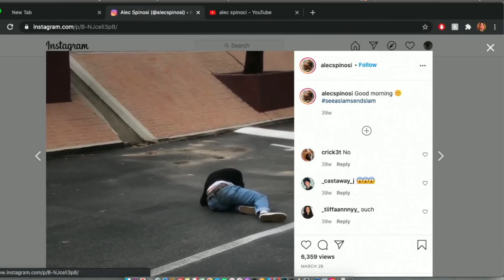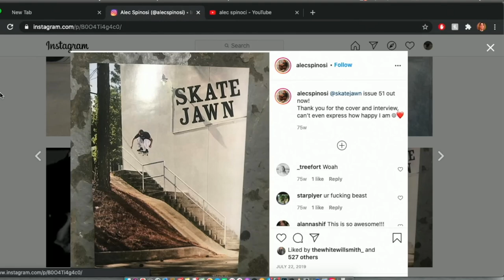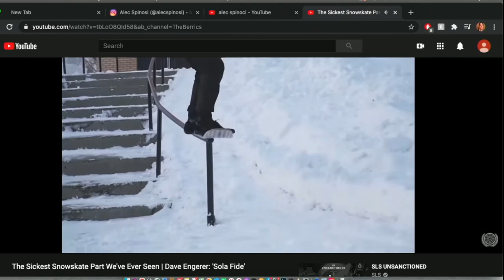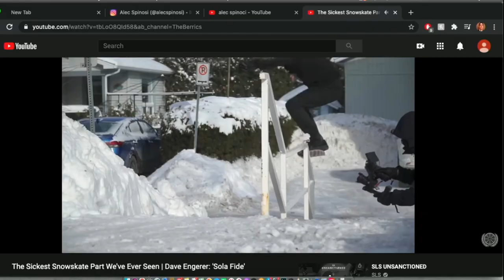Alec Spinosi w/ James Hardy - Heavy Ultra Ep. 15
We sit down with Alec Spinosi and returning guest James Hardy to talk skateboarding, surfing, and broken collar bones.